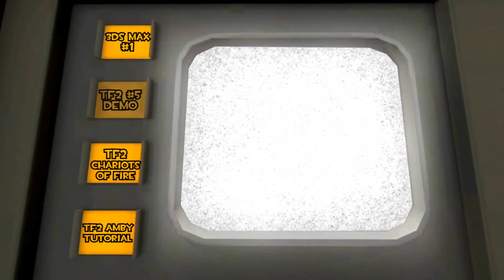#18 Let's Play TF2 - Ultiduo & Channel Discussion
Axl Team Server (Where 2Fort is a BAD Thing):
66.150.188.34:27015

Hey, everyone. I wanted to show a video of what I do for practice most of my nights on TF2.  This game type is called ultiduo, which involves a pair of medic and soldier on both sides.  The objective is to control the middle point until it gets down to zero minutes.

Also, I am very curious on what you guys think about my channel.  What would you guys like to see?  Should I stop doing certain types of videos?  Should I stick to TF2 100%  Should I do other games?

I am very humbled that people are starting to subscribe to my channel more and I would like to do a 1900 subscriber video, where I animate the demoman dancing to the Beegees.  He'll be wearing the bell bottom pants I made for the TF2 workshop.

Your feedback is greatly appreciate and I also would love to hear input about my videos as well.  For example, any specific classes I should play? Any specific tutorials?  Take it easy, guys.

Pat